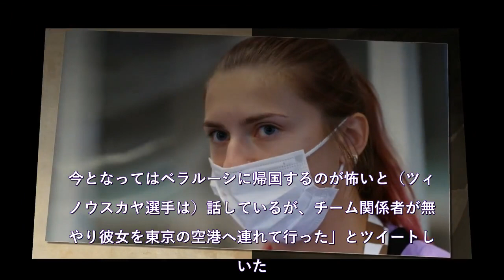【東京五輪】 ベラルーシ女子陸上選手、帰国拒否 羽田空港へ連れられ